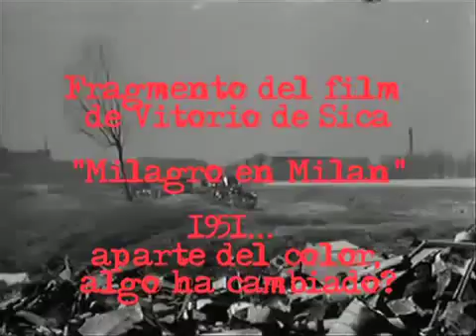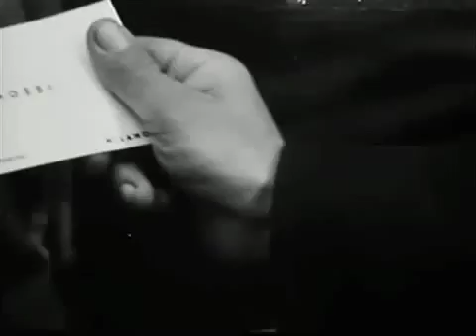Milagro en Milán webm